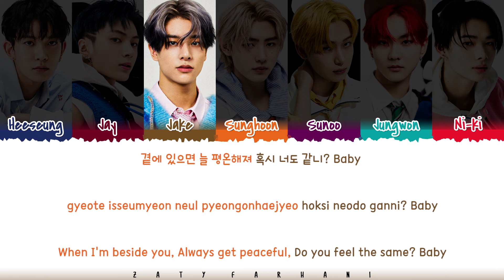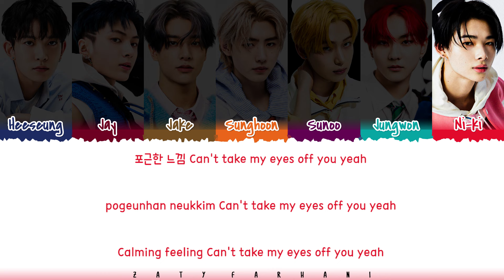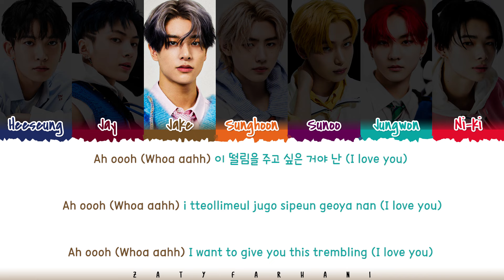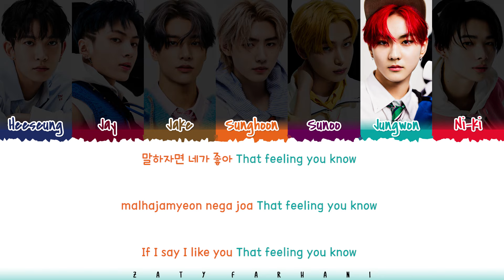[CORRECT] ENHYPEN (엔하이픈) - 'TFW (That Feeling When)’ Lyrics [Color Coded_Han_Rom_Eng]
tfw
tfw lyrics
tfw audio
tfw mv
enhypen tfw
enhypen tfw lyrics
enhypen tfw color coded lyrics
enhypen tfw audio
enhypen tfw live
enhypen tfw concert
enhypen tfw music video
enhypen tfw teaser
enhypen tfw line distribution
enhypen tfw cover
enhypen tfw reaction
enhypen tfw 1 hour
enhypen tfw easy lyrics
enhypen lyrics
enhypen topic
enhypen future perfect lyrics
enhypen walk the line lyrics
enhypen paradoxxx invasion lyrics
enhypen tfw lyrics
enhypen that feeling when lyrics
enhypen shout out lyrics
enhypen foreshadow lyrics